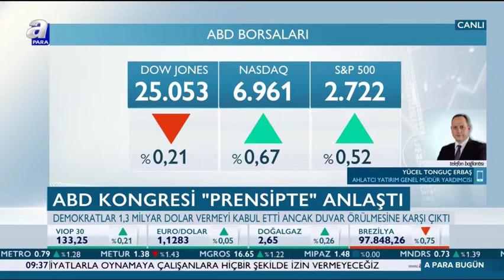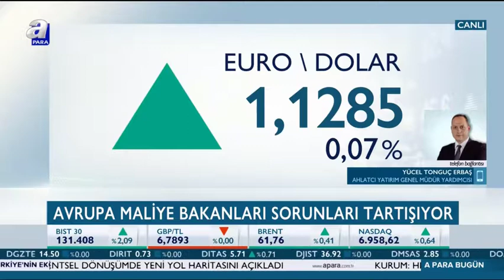12.02.2019 - Tonguç Erbaş - A Para Bugün